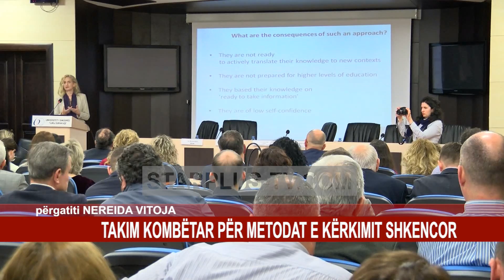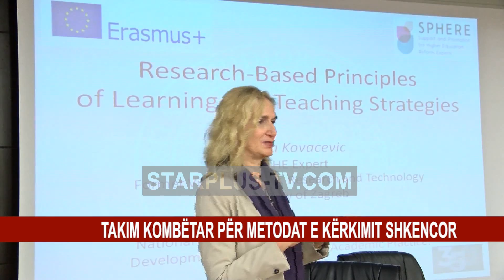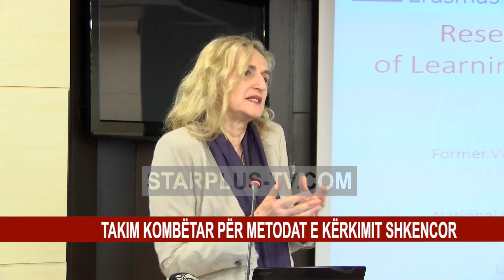TAKIM KOMBËTAR PËR METODAT E KËRKIMIT SHKENCOR